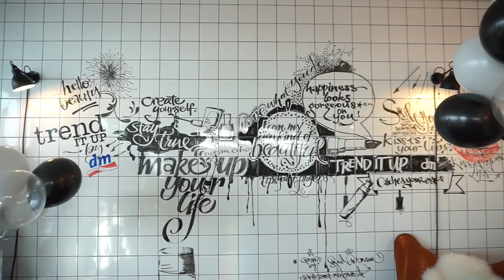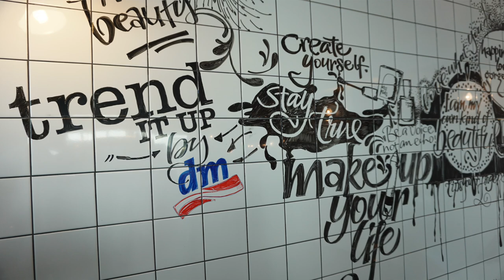NEU BEI DM I TREND IT UP I SORTIMENTSUMSTELLUNG I Tops + Flops REVIEW | ROSELLA MIA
Heute zeige ich euch die Neuigkeiten aus dem neuen Sortiment von TREND IT UP.
Eine Review über meine Tops und Flops :)

AB MÄRZ ERHÄLTLICH :)

Lieblinge:
Foundation

Auf der Suche nach einem Geschenk?

VORHER -NACHHER...

Equipment:
'Canon 700d

Gewinnspiel:
3 ! PAKETE:
Teilnahmebedingungen:
3.Was hat dir am besten im Video gefallen?
4. Das Gewinnspiel beginnt mit Veröffentlichung dieses Videos und endet am 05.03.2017 um 24 Uhr
5. Die Gewinnerin oder der Gewinner wird am 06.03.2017 hier in der Infobox bekannt gegeben und per Youtube Privatnachricht angeschrieben.
6. Teilnahme mit Wohnsitz in Deutschland. Unter 18 jährige dürfen nur mit Einverständniserklärung der Eltern teilnehmen.
7. Der Rechtsweg ist ausgeschlossen. Keine Barauszahlung des Gewinns.
Viel Glück!!!

Gewonnen haben:
Samykat20
Marie Vadi
Celine Neubauer
Nolerna 1987
Meine Sandor

bitte meldet euch bei mir damit ich euch das Paket schicken kann.